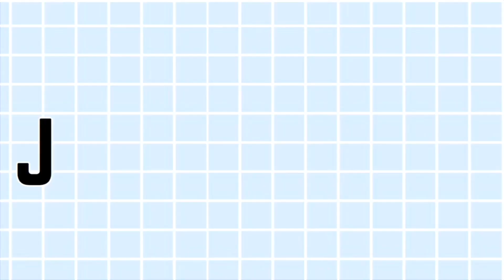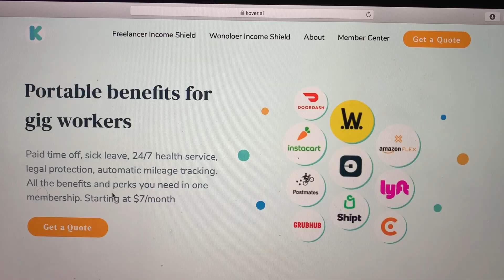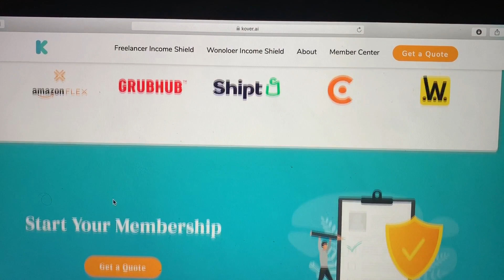Lyft, Postmates, Grubhub, & Dashers MUST WATCH!! | KOVER could help you! 💰gigworkers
Hey guys! IF you're a gig worker, continue to watch this video to see the benefits that Kover.ai provides, and how you can get started today!

CLICK THIS LINK TO GET STARTED DASHING! 👇🏾👇🏾
Become a DoorDash driver! Work flexible hours and earn an extra $50 after 220 deliveries.

❤️ Want me to promote your product?/ Collab ❤️

Special thanks to Kover.ai for this opportunity!
This was my first promoted video, so I do understand that there are some things that I should've done differently. But with time, comes improvement!